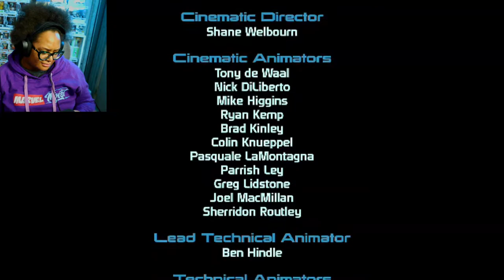FIRST TIME PLAYING MASS EFFECT! - Part 20 - THE GLORIOUS ENDING! I DID IT AND I LOVED IT!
Join me, ManicMeeks, as I make my way through .

Entertainment Earth - My funko, figurine and enamel pin headquarters!